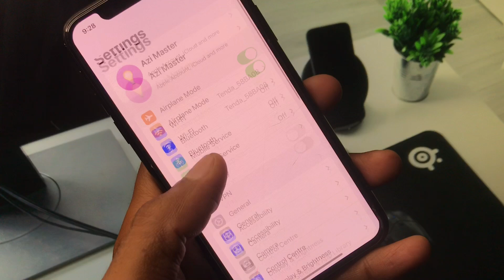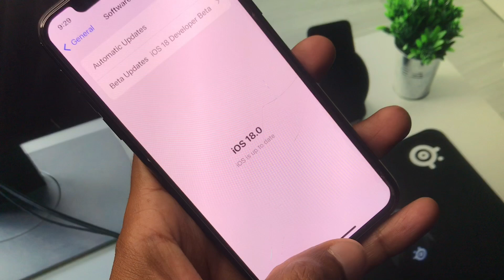How to Fix Contact Poster Not Working on iPhone in iOS 18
Having trouble with your contact poster not working on your iPhone running iOS 18? 📱🚫 In this video, we'll guide you through the steps to resolve this issue and get your contact posters working properly again. Follow our detailed tutorial to fix this problem and enhance your contact display experience.